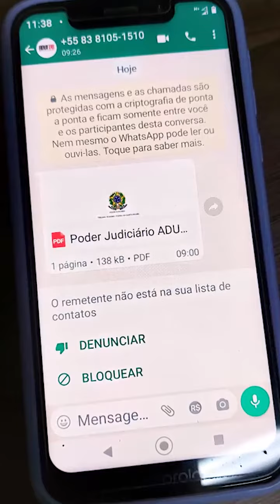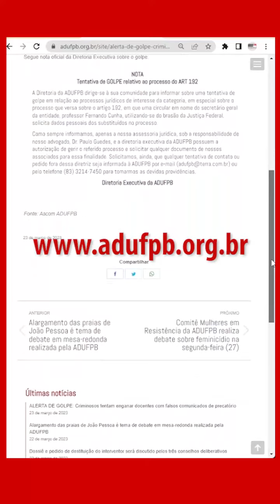ALERTA DE GOLPE contra professores universitários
🚨🚨 ATENÇÃO 🚨🚨
Os golpistas continuam atacando. Não se deixe enganar!

Docentes sindicalizados à ADUFPB estão sendo procurados - por telefone, e-mail ou Whatsapp - por bandidos que querem EXTORQUIR dinheiro 💸.

1️⃣ Eles se fazem passar por representantes do sindicato ou do escritório de advocacia que representa o sindicato.

2️⃣ Tentam enganar a vítima colocando a logomarca da ADUFPB ou do escritório de Paulo Guedes na foto do perfil.

3️⃣ Chegam a mandar documentos com marca da Justiça Federal e assinatura falsa de diretores da ADUFPB.

4️⃣ Os golpistas pedem que a vítima faça transferência de determinadas quantias em 💸 dinheiro 💸 para receber um precatório na Justiça.

5️⃣ Mandam até mensagem de áudio se fazendo passar pelo advogado da ADUFPB.

⚠️ NÃO ACREDITEM! É GOLPE! ⚠️

Se você recebeu alguma mensagem relativa a processos jurídicos, ligue para a ADUFPB para confirmar a procedência ou mande um e-mail para .